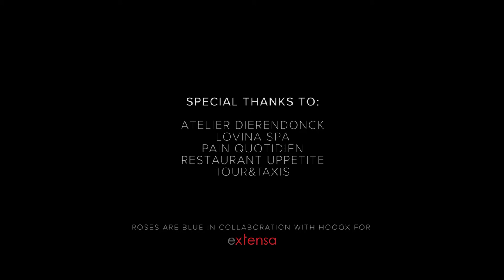RIVA THE MOVIE